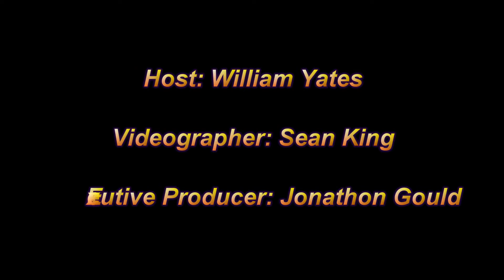Flame Test for Metal +Cations+ (With a Blowtorch)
This is the backyard version of this experiment and uses donated materials. This experiment is paired with a lesson plan for the more comprehensive version intended for a high school chemistry classroom setting, which can be accessed
The lesson plan includes Science Education Standards for the State of Michigan as well as detailed instructions for carrying out the experiment, and dialogue to aid in content delivery.

This experiment is for Dr. Jonathon Gould's Spring 2016 Science Educator course. Do not try this at home.